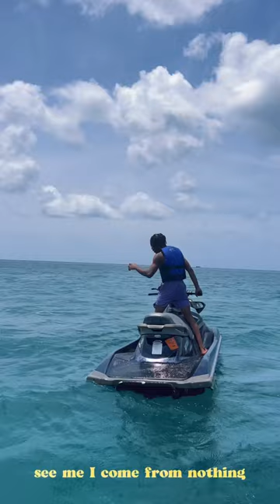suffer suffer life is not for me! 🙏🏾